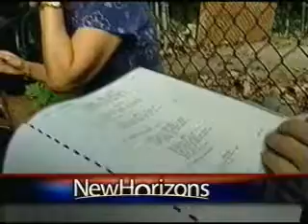Harri Molese On CNN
CNN story and interview with actor Harri Molese